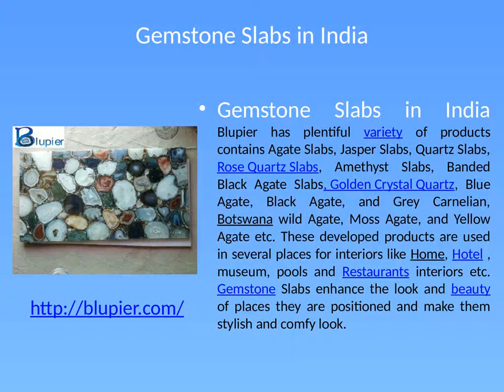Gemstone Slabs in India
Blupier of Dev Group was inspected in the year 2000. The company is manufacturing and supplying luxurious ranges Gemstone Slabs. Blupier is one of the leading companies in the market just because of high quality and outstanding finished products that are so valued and demanded by customers in the market. Our mission is to provide best natural stones at reasonable price. We are successful in reaching our goal and supplying best quality natural stones.

Blupier offers various varieties of Gemstone Slabs also known as Semi Precious Slabs. We are offering excellent customer services. Our Gemstone Slabs, used in several places. We are mostly emphasis on quality and durability of products which makes us number one choice for customers. We are producing slabs of various dimensions according to the customer demands. We have various colors, patterns, Designs and sizes of Gemstone Slabs. These are easy to maintain and clean. We offer Gemstone Slabs at very reasonable prices.

Blupier is universal familiar brand in natural stones Industry. At present, we are supplying our products to Russia, Europe, Middle East, China, UK and USA. We have many years of experience in the Industry, fulfilling requirements of customers by supplying high quality products. We provide our quality products to the customers in flexible payment terms. Our experts take care of customer needs or requirements and everything and help you to choose best quality products from our company.

 Address:  Factory Address 1
        H1-483, Bhamashah Industrial Area, Kaladwas (RIICO), Udaipur - 313003 (Raj.)
         INDIA

                  Factory Address 1
        Plot No.1, New Vidhya Nagar, BSNL Road, Sector-4, Udaipur – 313002 (Raj.) INDIA